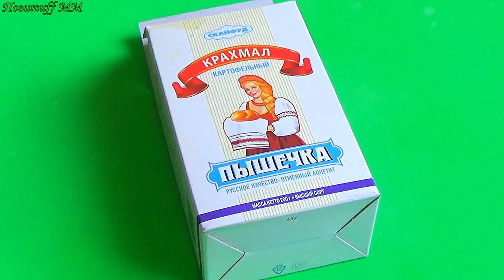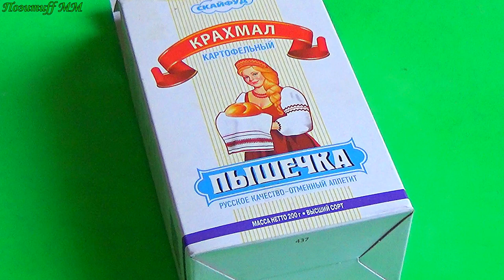Теперь Крахмал буду покупать ПАЧКАМИ и делать БОТОКС для волос ДОМА. Уход за волосами.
Такое недорогое средство как крахмал может преобразить ваши волосы, сделает их холеными и блестящими! Результат курсового применения такой маскидляволос вас обязательно порадует!